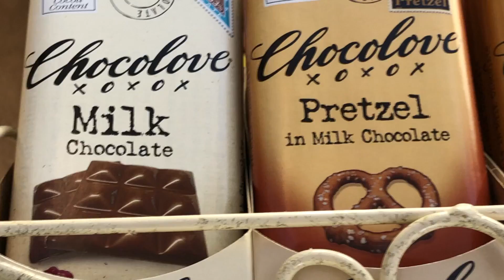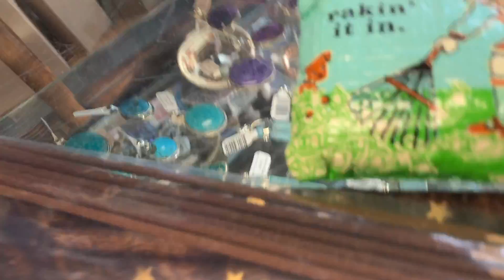january in 3 minutes :)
thank you to all of my friends featured, you made a very hard month extraordinarily beautiful.